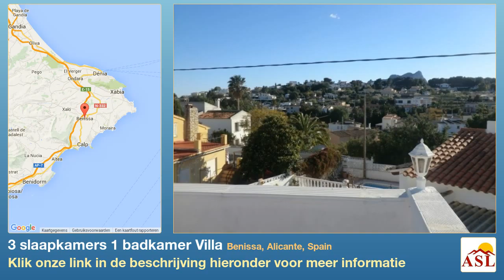3 slaapkamers 1 badkamer Villa te Koop in Benissa, Alicante, Spain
Meer informatie op Villa te Koop in Benissa, Alicante, Spain met 3 slaapkamer, 1 badkamer

Een villa. Vrijstaand, in middenlandse-zee stijl met één verdieping. De villa is gesitueerd in Benissa (ALICANTE) in een rustige omgeving met weinig heeft panoramisch zicht. Het ligt buiten de bebouwde kom. Het grondstuk heeft een oppervlakte van 540 m².De grond is geclassificeerd als: bouwgrond in een woonwijk. De villa heeft maar enkele een paar buren dichtbij. Het terrein is vlak. De villa heeft drie slaapkamers, De villa heeft één sanitaire voorziening, van welke Er is één huiskamer. De huiskamer heeft een open haard. Er is één keuken, ,dit is een gesloten keuken. De villa is geschilderd. Het is uitgerust met: ijzeren tralies. De tuin is gemakkelijk te onderhouden. Er is een zwembad.